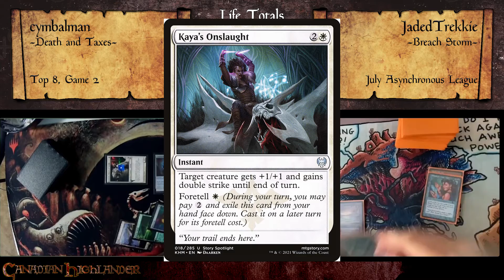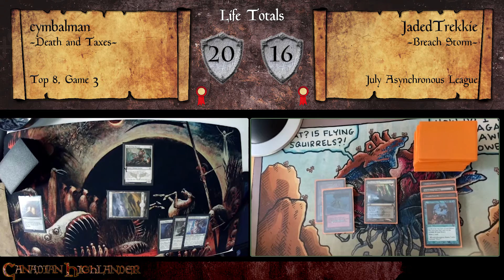MTG Canadian Highlander July Asynch League Top 8, Death & Taxes vs Breach Storm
In this match we have cymbalman running a D&T deck against JadedTrekkie on Breach Storm.

00:00 Game 1
09:46 Game 2
23:40 Game 3